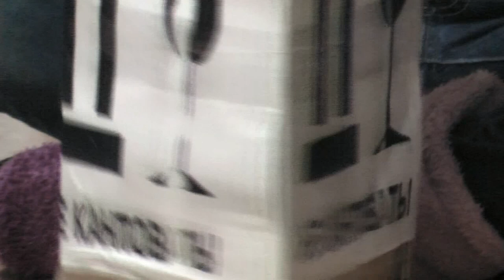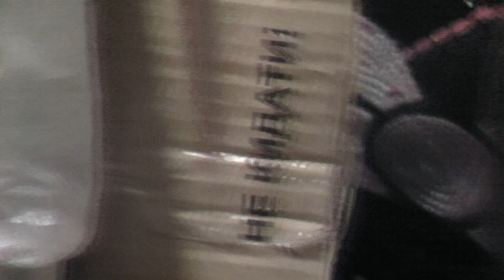Посылки с хотелками ♡ чудо орхидеи - каттлеи ♡ рождественская звезда Пуансеттия